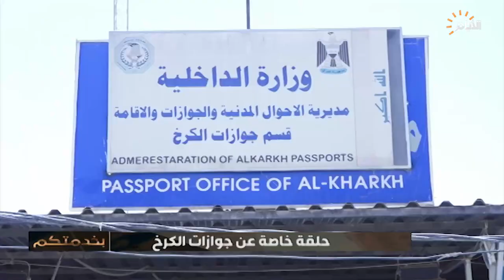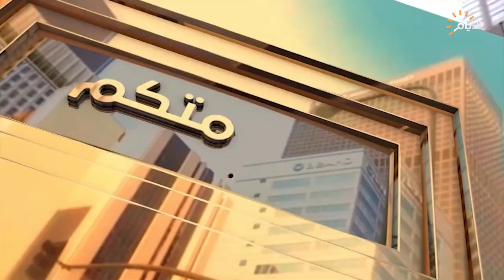برنامج بخدمتكم حلقة خاصة عن جوازات الكرخ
بخدمتكم مع د.حازم الحربي
الضيف: المقدم سيف عبد الرزاق قاسم / ضابط مكتب معلومات بغداد الجديدة